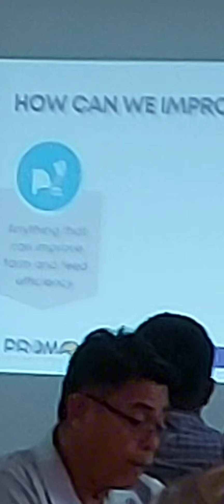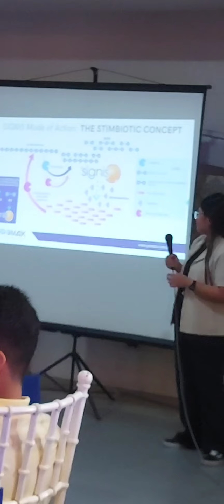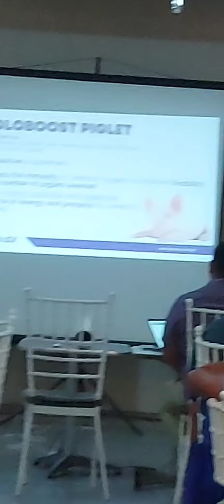part 1-BEST PRACTICES to FIGHT ASF/@mayersvlogs6005